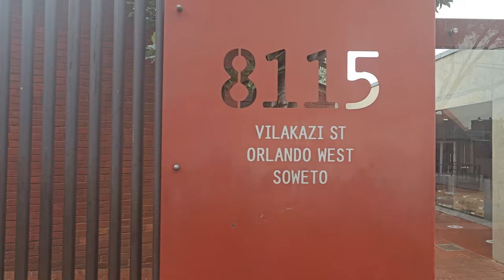Soweto Cultural Street Dancing & Singing - South Africa Dec 20234 Roots & Culture Journey